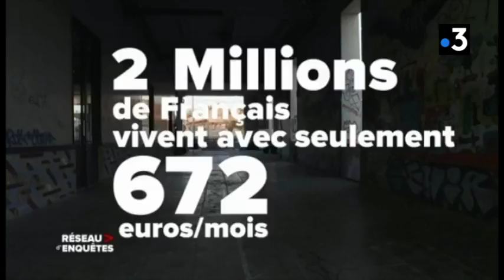Réseau d'Enquêtes : La face cachée de la pauvreté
Un nouveau magazine d'investigation, produit avec les rédactions régionales de France 3 une fois par mois le mardi après le Soir 3.
Ce soir la face cachée de la pauvreté avec des reportages à Marseille et à Pau.